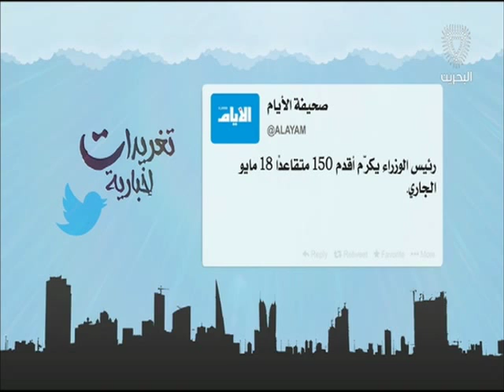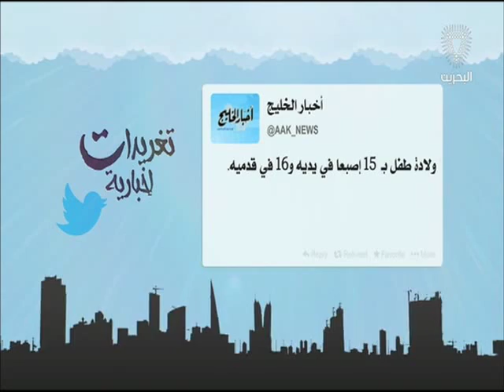البحرين: تغريدات أخبارية 05-05-2016